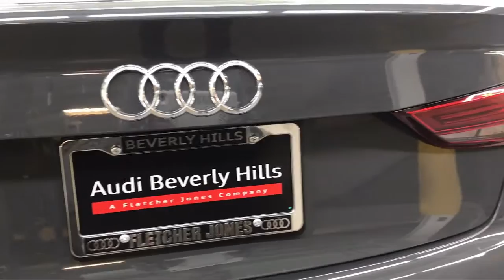2017 Audi A3 Premium Beverly Hills Los Angeles West Hollywood Studio City Venice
2017 Audi A3 Premium Stock Number: U6788 Vin:WAUAUGFF1H1026851.

Audi Beverly Hills is proudly serving Beverly Hills, Los Angeles, West Hollywood, Studio City and Venice.
Give us a call at or visit our for more information about this or any of our other vehicles.

INFINITI Roseville
8850 Wilshire Blvd